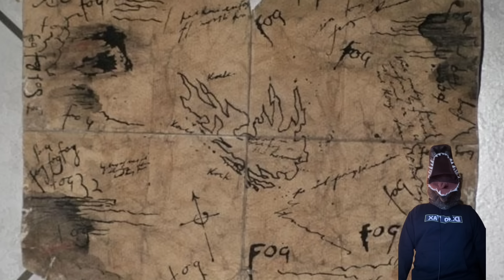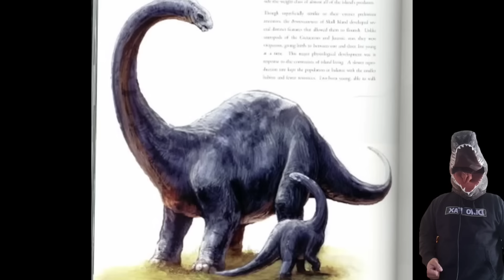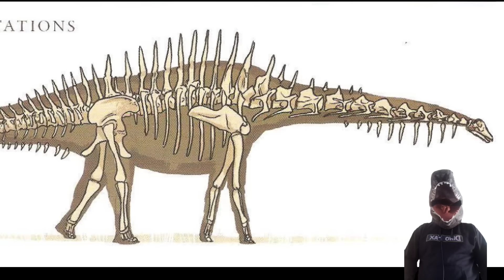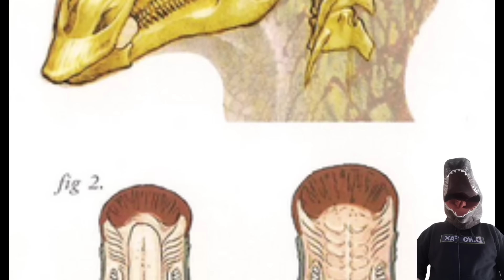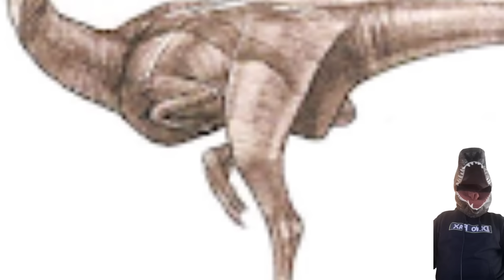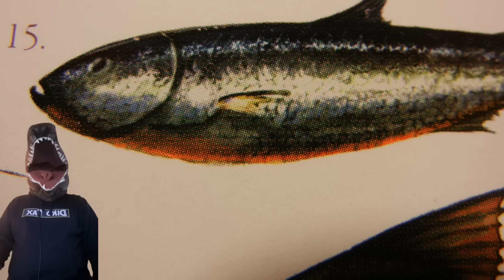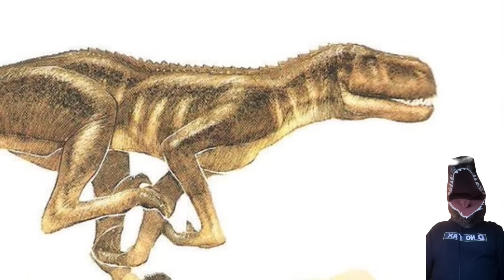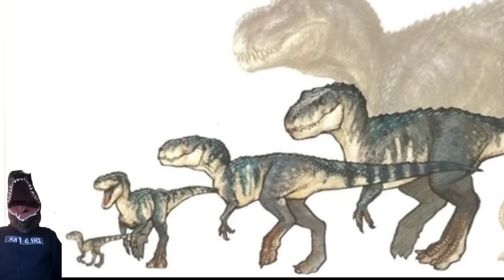The Fauna of Skull Island: Dinosaurs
This video covers a majority of the dinosaurs from Skull Island (2005). Come learn about their behaviors, diversity, and terror!

All uncredited art in the video belongs to Weta Workshop, and was made by artists like Greg Broadmore and Christian Pierce.

Make sure to watch out for other videos, discussing the Reptiles, Mammals (and mammal relatives), Arthropods, and more from Peter Jackson's Skull Island!